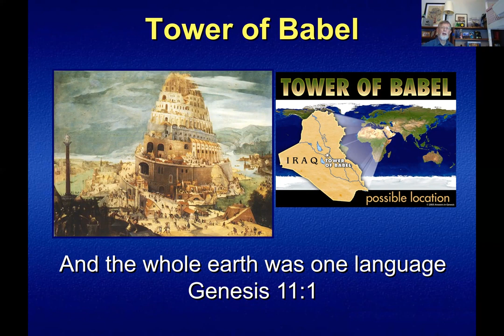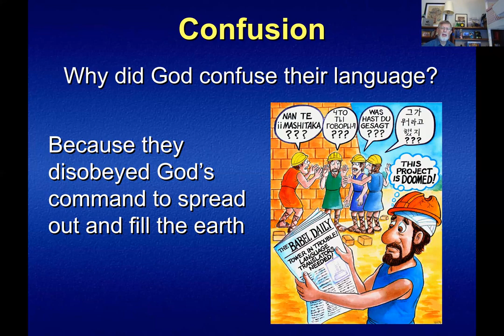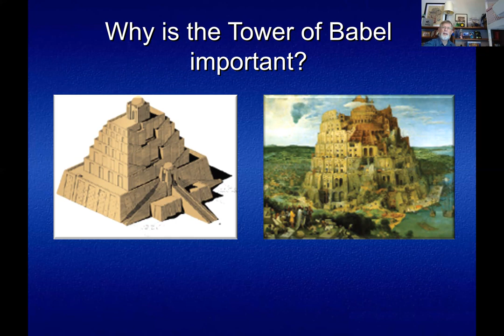May 27, 2020 - The tower of Babel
Watch John Parker as he talks about the Tower of Babel